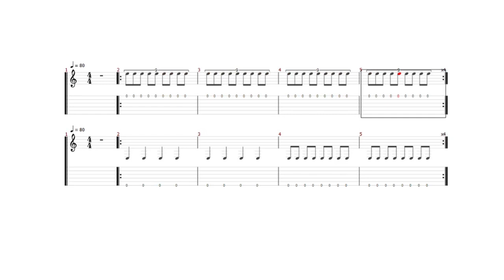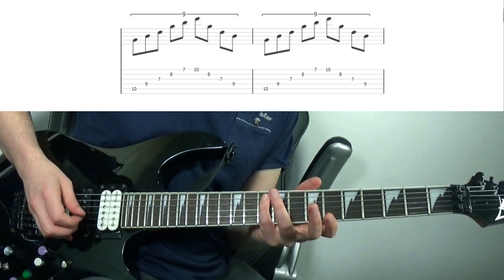Polyrhythm Guitar Lesson 9 Over 8: Nonuplets, Ninelets, 9:8 Tuplets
Polyrhythm Guitar Lesson 9 Over 8: Nonuplets, Ninelets, 9:8 Tuplets, or whatever name you give to this odd note grouping- with tabs. This quick guitar tricks is a foot in the door type of tutorial, giving you the tools to internalise and make use of this very unusual feeling poly rhythmic meter! A weird or advanced music theory concept, here we take a simple nine note melody and explore ways of becoming familiar with its pulse; triplets in 3/4 time, chunking, using words (hippopotamus and university being my main guys), focusing on one single beat, building up the backing rhythm. Then taking this basic lick through a scale; G major. There are then head twisting examples of 9:8 in action, and a cheeky little bit of poly-rhythmic sweep picking, to keep all the shredders happy!

Also it has become pretty clear I have no idea how to say "Tuplet", lol so please fogive me for that, haha!

♫ Timestamps ♫
0:00- Intro Demo
0:09- Lesson outline
0:36- 9:8 In A Nutshell
1:01- Step 1: Create A 9 Note Melody
    1:28- Syllables
2:52- Step 2: Internalising It
    3:42- Focus On The 1st Beat
4:35- Step 3: Find A Tempo
   4:58- Example With Click Track
   6:12- Take Your Time
6:21- Step 4: Full Scale Exercise
   7:04- Feeling It Against Different Beats
8:30- What Does 9:8 Sound Like (Confusing!)
9:58- Sweep It!
10:51- Outro